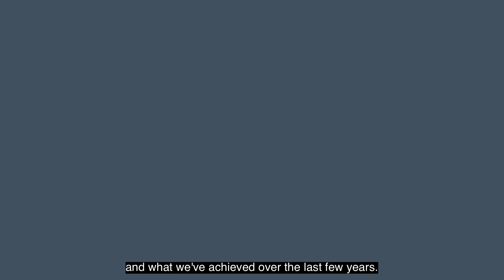FSB Awards 2019: Ruth Lee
Welsh International Business of the Year, Ruth Lee, talk aboput their win at the FSB Awards